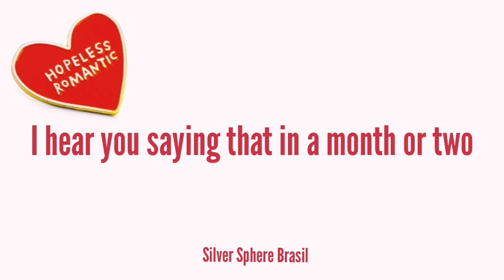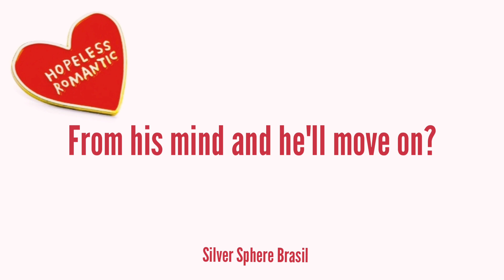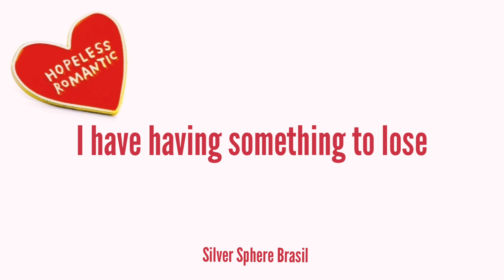Silver Sphere - eyes lock (lyrics)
All rights go to Silver Sphere "Copyright Disclaimer Under Section 107 of the Copyright Act 1976, allowence is made fot "fair use" for purposes such as criticism, comment, news reporting, teaching, scholarship, and research.